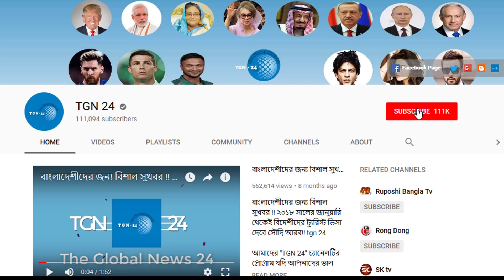সৌদি আরবের খবর || দেখুন সৌদি আরবের আজকের ৫ টি বড় গুরুত্বপূর্ণ খবর || তারিখ - ২০/৪/২০২০